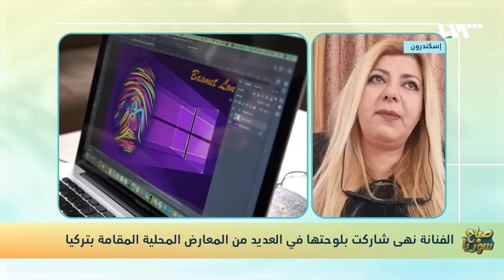الفنانة نهى الجندي تتحدث عن مصاعب عمل الفنانين في دول اللجوء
تقديم: يارا خليل وروان ترك